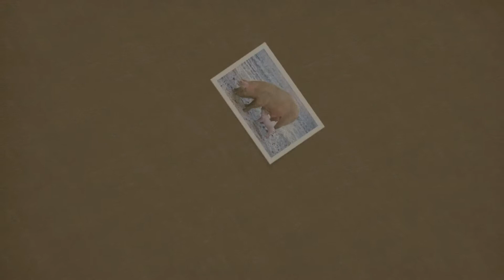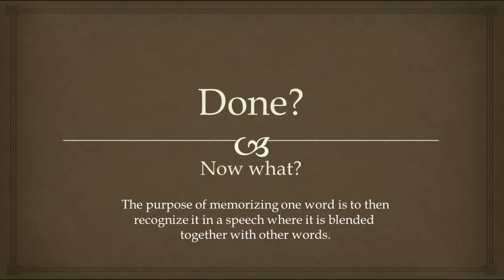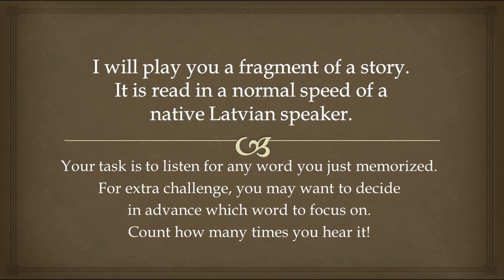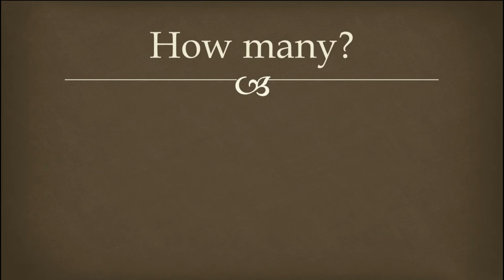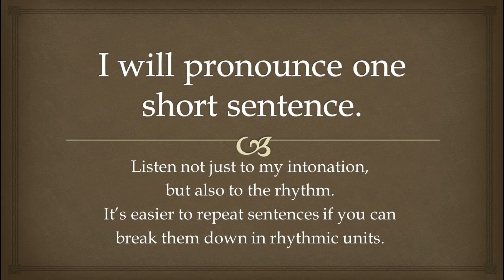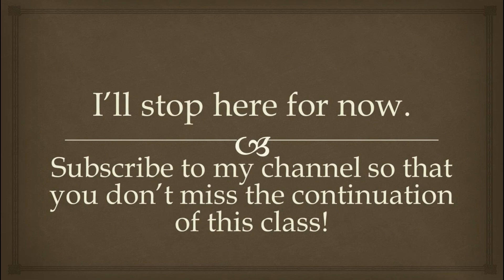How to Learn Latvian Efficiently Part 1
Language learning is a complex process. There are various competences that should be mastered. This is the first video where Ilze Be is explaining what competences there are and demonstrates how you can learn.